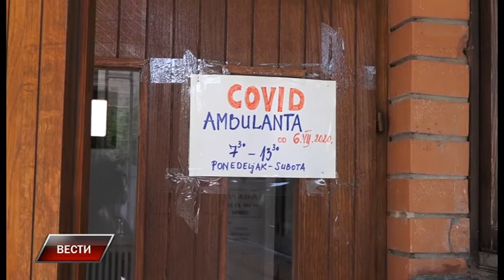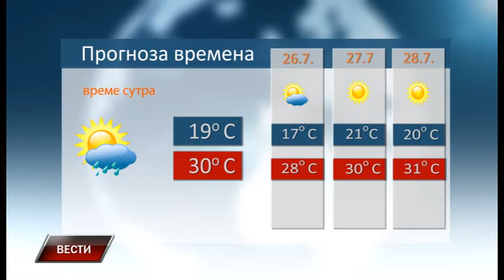Vesti 24 7 2020